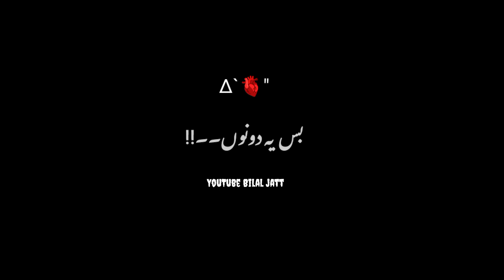poetry blackscreen viral trending foryou